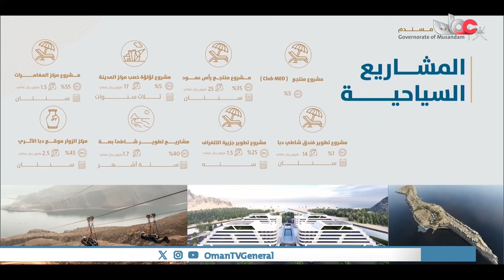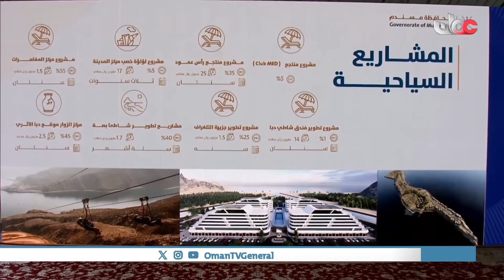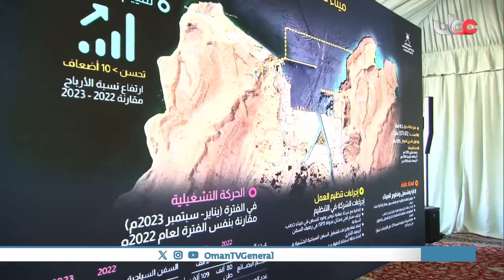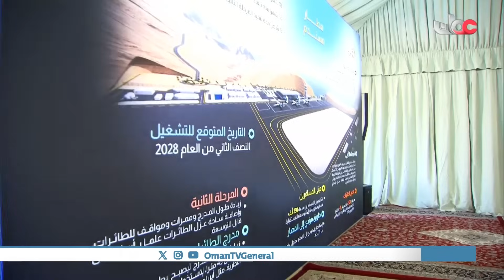جلالة السلطان المعظم - حفظه الله ورعاه - يتفضل فيلتقي بشيوخ ورشداء وأعيان محافظة ⁧مسندم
جلالة السلطان المعظم - حفظه الله ورعاه - يتفضل فيلتقي بشيوخ ورشداء وأعيان محافظة ⁧مسندم وعدد من أعضاء مجلس ⁧عُمان⁩ وأعضاء المجلس البلدي ورجال الأعمال